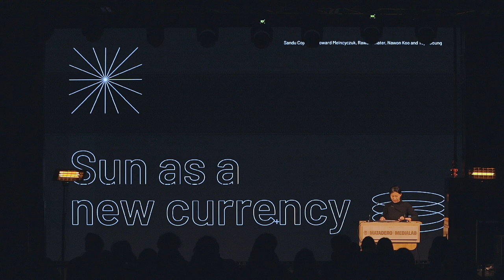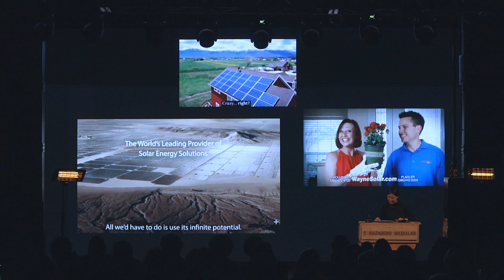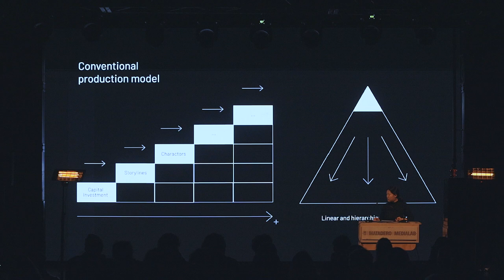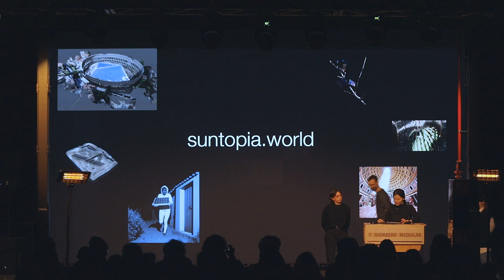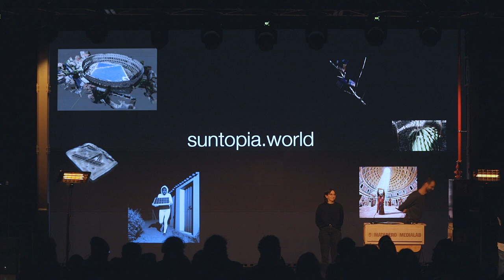Sun as a new currency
Aunque la energía solar se promueve con frecuencia como una solución sostenible a los problemas sociales, el equipo que está detrás de este proyecto reconoce que se trata de un aspecto un tanto idealizado y mercantilizado de esta energía y que puede tener consecuencias no deseadas. El objetivo de este proyecto es arrojar luz sobre las perspectivas infrarrepresentadas y fomentar la participación de aquellos cuyas voces no han sido escuchadas.